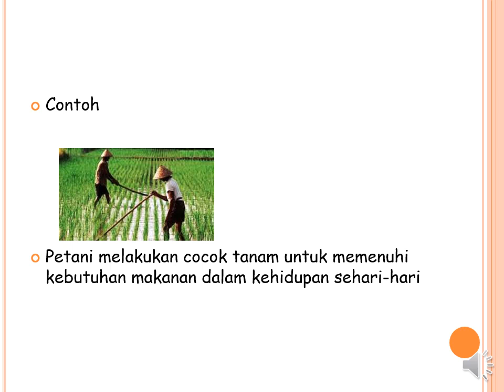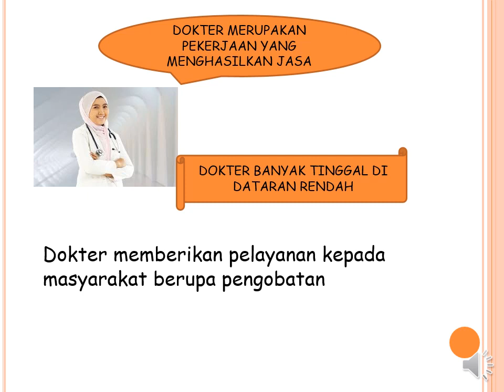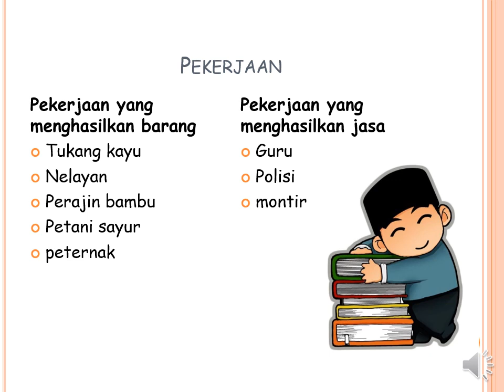Kegiatan Ekonomi dan Hubungannya dengan Berbagai Bidang Pekerjaan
Materi IPS tema 8 subtema 3 kelas IV